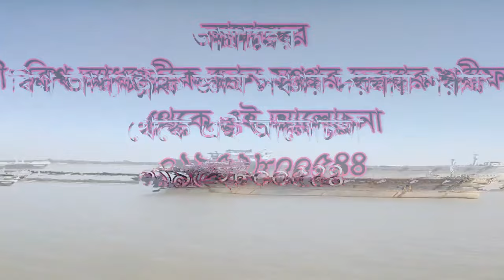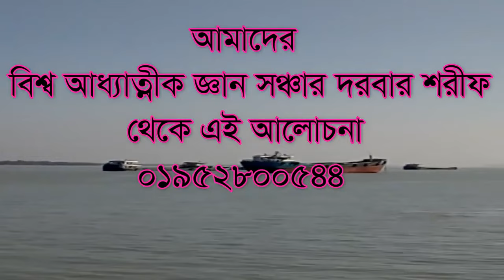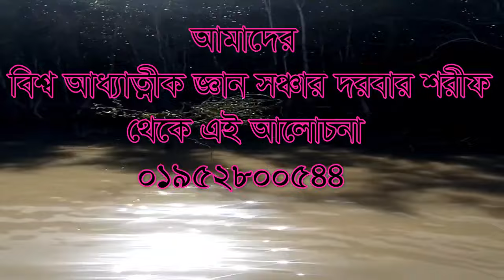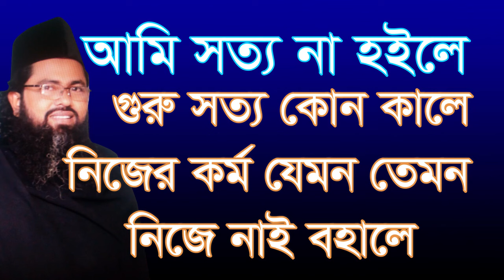,,,,আমি সত্য নাহইলে গুরু সত্য কোন কালে নিজের কর্ম যেমন, তেমন নিজে,,, ami sotto nahoyle goro so